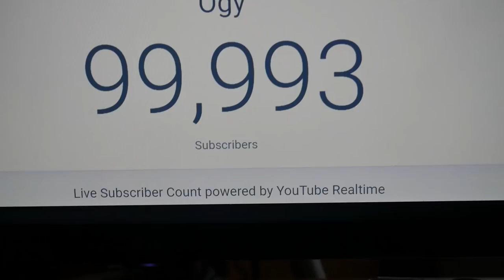100.000 ● OGY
Tady dneska nic nenajdeš, promiň.
Jo a taky jsem pro tohle video vypnul reklamy 😭